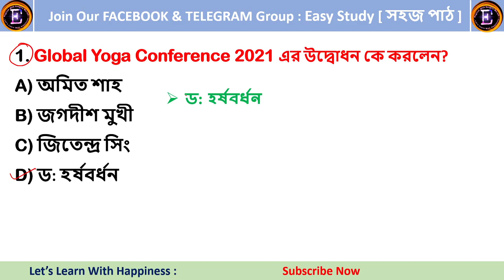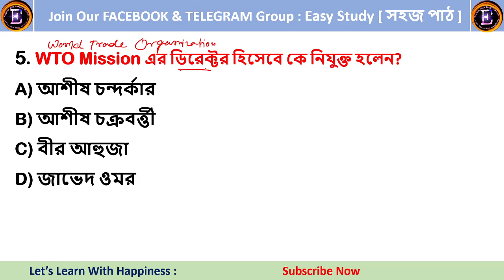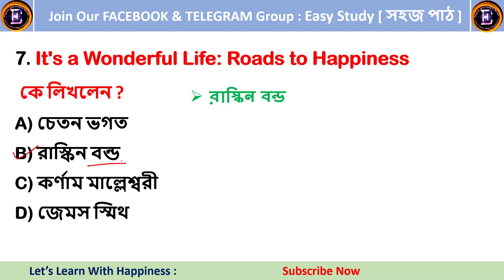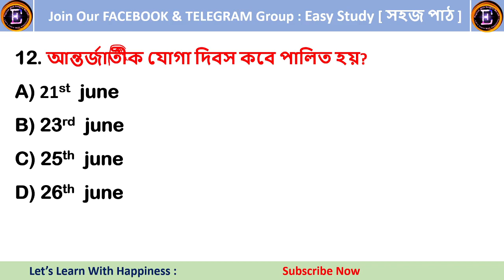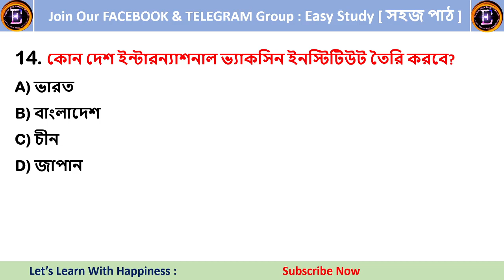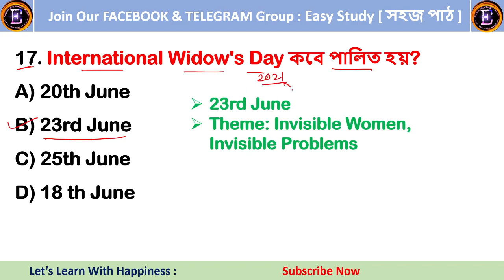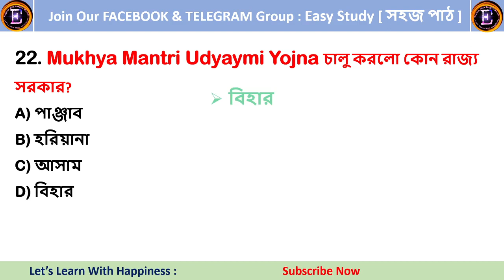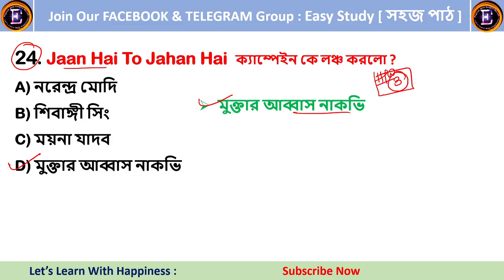কারেন্ট অ্যাফেয়ার্স I Weekly Current Affairs in Bengali IJune Month 2021I English With Sangita Maam